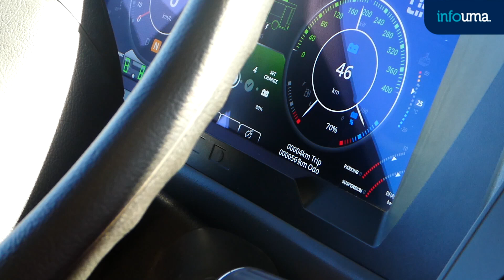La UMA desarrolla un sistema de carga por contacto en el suelo para autobuses eléctricos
La vicerrectora adjunta de Smart-Campus, Patricia Mora, y el alcalde de Málaga, Francisco de la Torre, junto a representantes de las compañías Endesa, Alstom y Mansel, han presentado hoy en la Escuela de Ingenierías de la UMA los primeros prototipos del proyecto ‘Paloma’, un sistema pionero a nivel mundial para la carga ultrarrápida por contacto en el suelo de autobuses eléctricos.

La participación de la UMA ha sido liderada por el profesor e investigador del área de Ingeniería Eléctrica de la UMA, José Antonio Aguado, que ha colaborado con el consorcio de compañías que participan en el proyecto, tanto en el desarrollo de las tecnologías necesarias, como en las pruebas del prototipo.

Patricia Mora ha agradecido a empresas e investigadores “la oportunidad de contar con la Universidad de Málaga como socio y con el Campus de Teatinos como laboratorio urbano, en un proyecto que incide en reducir la huella de carbono, uno de los grandes retos a los que se enfrenta nuestra sociedad”.

En la presentación han participado el director general de Endesa, Francisco Arteaga; el presidente de Alstom España, Antonio Moreno y Antonio Agüera, gerente de Mansel. Representantes de las tres compañías coincidieron en destacar el papel de la Ciudad de Málaga como Smart City y la colaboración de la UMA y la EMT Málaga en el desarrollo del proyecto, cuyas primeras dos unidades de autobús han hecho hoy una demostración real en el Campus, completando sus cargas entre 2 y 3 minutos.

El proyecto ‘Paloma’ cuenta con un sistema integrado en el propio asfalto, que permite una carga ultrarrápida, eficaz y segura del autobús eléctrico mediante contacto directo durante las paradas. De esta manera las unidades disponen de un suministro eléctrico en ruta para aguantar la jornada completa sin pasar por cocheras.

El sistema ha cuidado además la integración de los cargadores en el paisaje urbano, al no añadir obstáculos a la circulación habitual del tráfico. También se ha desarrollado un sistema de monitorización avanzado de la red eléctrica de distribución de media y baja tensión a través de un centro de transformación automatizado.

El objetivo de esta iniciativa es duplicar la autonomía de los autobuses sin variar los tiempos de espera de los pasajeros, con el consiguiente avance en la innovación tecnológica que rodea a la movilidad eléctrica.

Esta iniciativa contribuye a posicionar a la Universidad de Málaga como laboratorio de pruebas real y de referencia en movilidad sostenible. El proyecto ‘Paloma’ está cofinanciado por la Unión Europea y por el Centro para el Desarrollo Tecnológico Industrial. Cuenta también con el apoyo del Ayuntamiento de Málaga y del Ministerio de Economía y Competitividad.